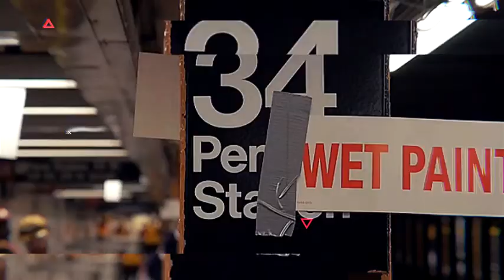Urban Hip Hop Opener | After Efects Project Files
Modular Sctructure
FULL COLOR CONTROL
Easy Customize
No plugins required
65 Places for images and/or videos
35 Places for Texts
Place for Logo
Help file included
CS5.5, CS6, CC, CC2014 , CC 2015 compatibility